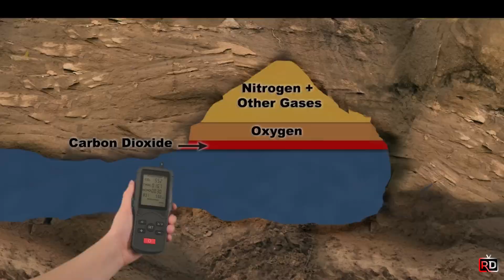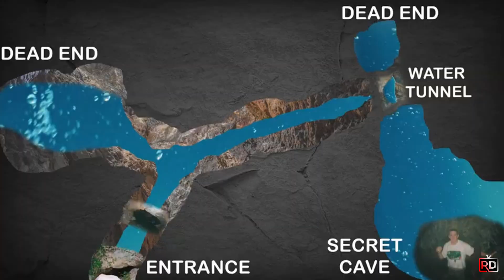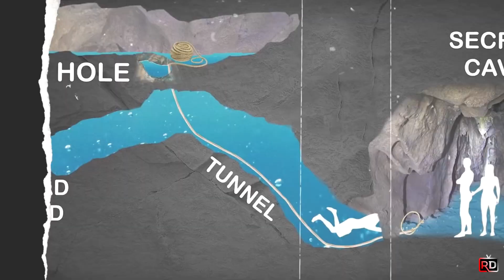Caver Trapped Forever | The Heartbreaking Story of the Colum Cave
Imagine a thrilling night of exploration that turns into an unimaginable tragedy. This is the chilling true story of four friends who entered Gollum Cave in Provo, Utah, on August 17, 2005, and never made it out alive. The Gollum Cave incident serves as a tragic reminder of the dangers lurking in nature’s hidden corners. Join us as we dive deep into the fateful journey that claimed four young lives and left the local community haunted for years.